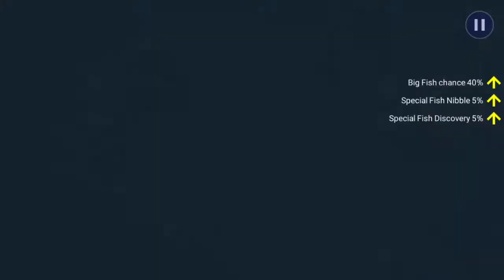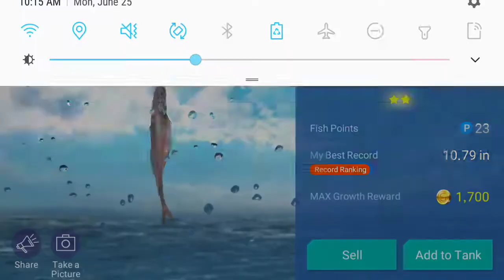Black Swallower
Aleutian Trench, Club Tour